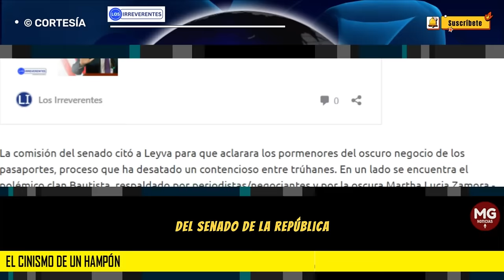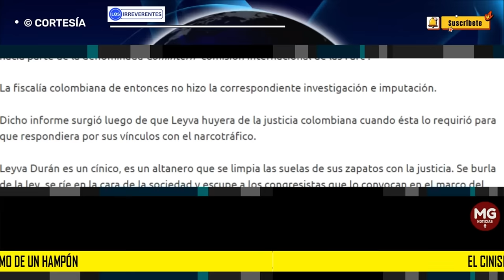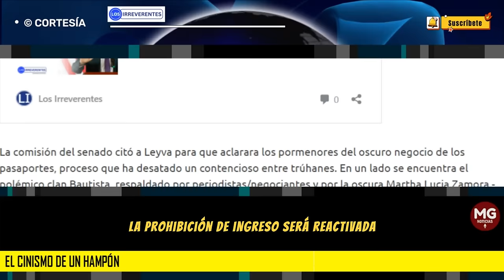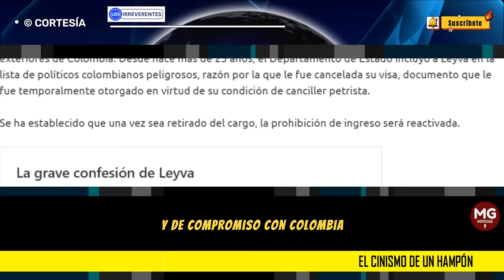EL CINISMO DE UN HAMPÓN 🛑 Editorial Los Irreverentes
En múltiples oportunidades, el narcocanciller colombiano Álvaro Leyva le sacó el cuerpo a las citaciones de control político que le ha hecho la comisión segunda del senado de la República.